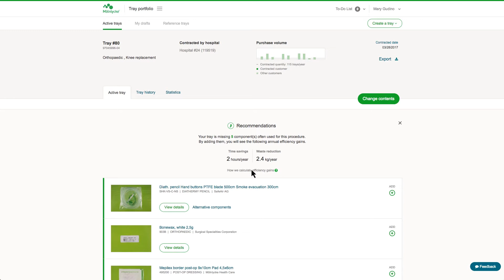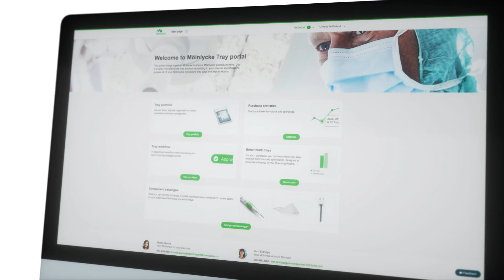Das Mölnlycke Portal